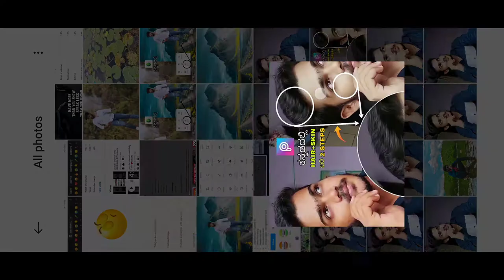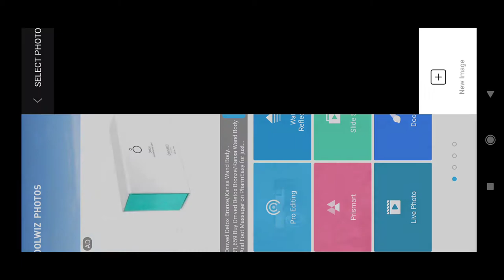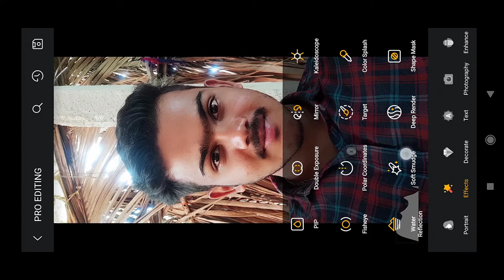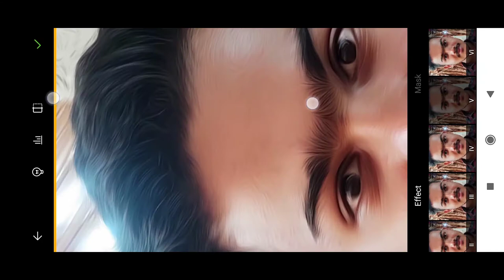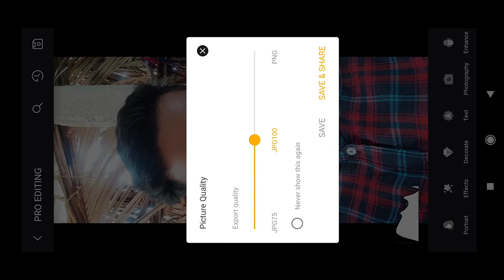toolwiz photo editing kannada -picsart background editing kannada - how to edit in picsart kannada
YOUR QURIES:

1.picsart editing kannada vedio
2.picsart editing kannada
3.picsart editing kannada speech
4.picsart editor kannada
5.picsart photo editing kannada
6.picsart banner editing kannada
7.picsart background editing kannada
8.picsart new editing kannada
9.picsart name editing kannada
10.picsart editing tutorial kannada
11.picsart logo editing kannada
12.how to edit in picsart kannada
13.how to edit photo in picsart kannada
14.how to edit in picsart background in kannada
15.how to edit pic in picsart in kannada
16.photo editing kannada vedio
17.photo editing kannada speech
18.photo editing kannada app
19.photo editing kannada new
20.photo editing kannada lr
21.photo editing kannada video app
22.photo editing kannada information
23.deeps creations
24.toolwiz photo editing kannada